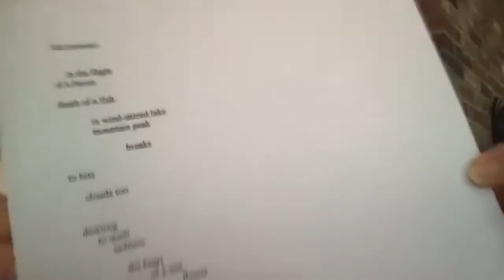Poet Patrice Pinette reads and discusses poems about Spring, late frost, and pandemic.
Patrice Pinette is inspired by alchemy between the arts; in addition to writing, she also dances poems and creates poetry-pastels exhibited with the Visual Poetry Collective.

In this video she reads and discusses some of her poems related to Spring and late frost, and also some related to the Covid-19 pandemic.

A teacher and tutor, she loves writing with teenagers, leads workshops for adults, and is an adjunct faculty member at Antioch University New England in the Healing Arts in Education program.

Poet Patrice Pinette lives in Wilton, NH.   In this video she reads and discusses several poems celebrating Spring but also lamenting late frost, as well as some related to the Covid-19 pandemic.

She teaches at High Mowing School, a Waldorf High School and serves as Faculty Chair. Her classes include creative writing, drama, mythology and eurythmy, as art of movement that makes visible the dance inherent in the sounds of language. Publications include anthologies Images from Ruin (NH Poetry Society), Mischief, Caprice and Other Poetic Strategies (Red Hen Press), several journals, US Catholic magazine and a chapter book called Architects of Madness, and broadsides in collaboration with artist Susan Q. Brown.